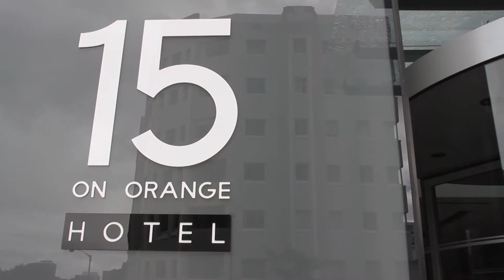15 on Orange Street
Cape Town Boutique Hotel virtual video tour